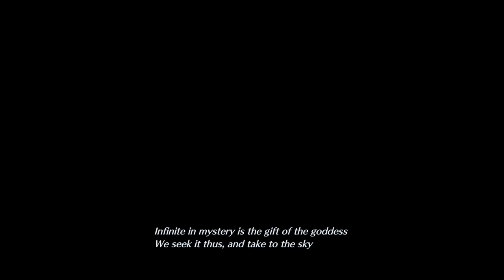Road to affiliate. Seeing Zack's story. Part 2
Trying to find Genesis and Angeal, also fighting Bahumut.